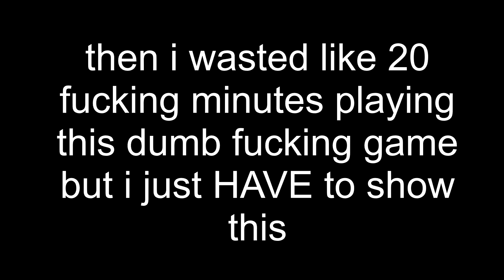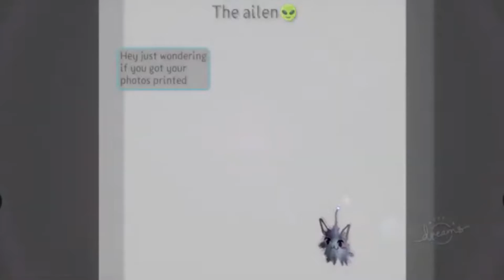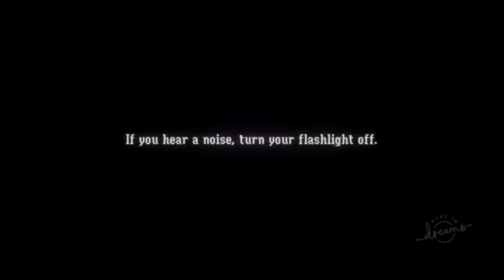Actual hell.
Dreams is a hellhole and it must be contained